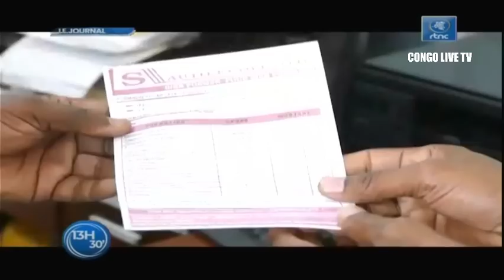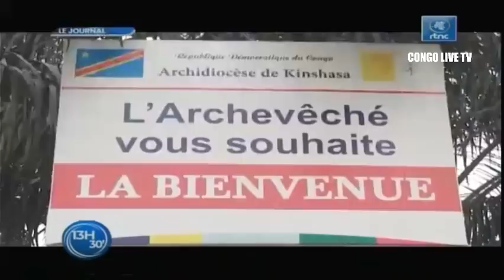🔴RDC : SUIVEZ LE GRAND JOURNAL DE CE VENDREDI LE 08.07.2022 RTNC EDITION 13H30